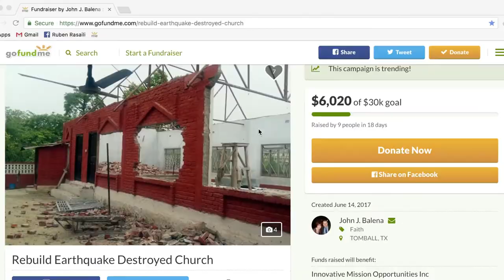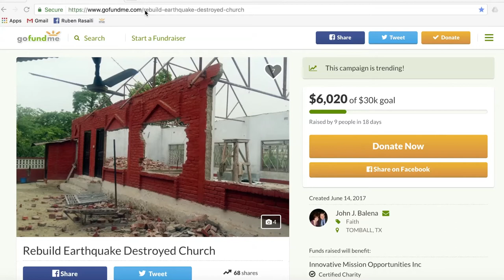Church Construction Updates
Good day, I wanted to create this update on all God is doing through your prayers and generosity.

As you know, our Church was destroyed during the Nepal Earthquake in April 2015.  After 2 years of prayer and with very limited resources, our congregation stepped out in faith to build a new church.

God has already provided $6,020 through you and I wanted to show you what the funds are doing.  Behind me you can see that the old building has been cleared and the foundation has been laid for our new church.  Soon we will begin erecting the new church, but the balance of the funds are still needed.

Can you please seek God’s direction on who you may know that would have a heart to help us complete the task?  Will you help us?

Our entire church is grateful for all God is doing through you.  To God be the glory!